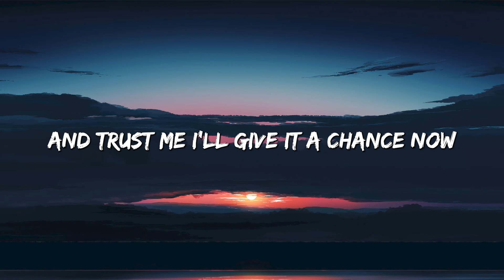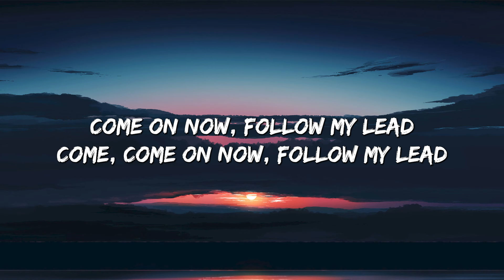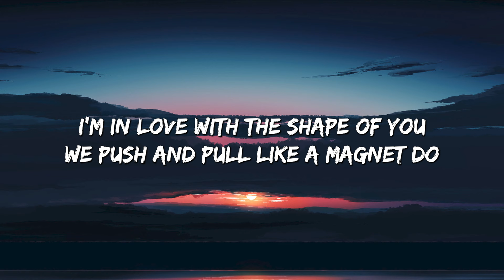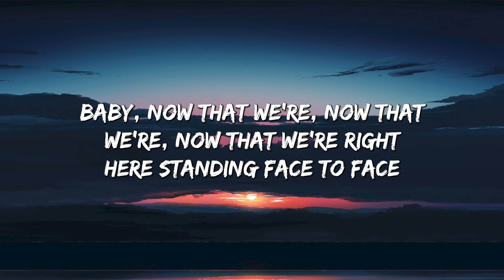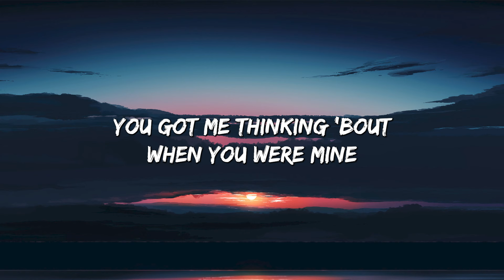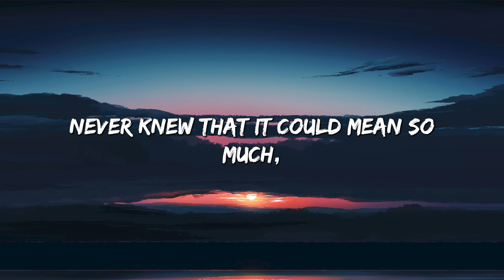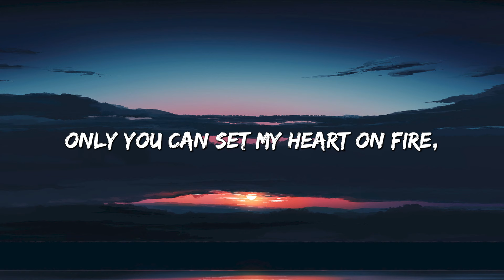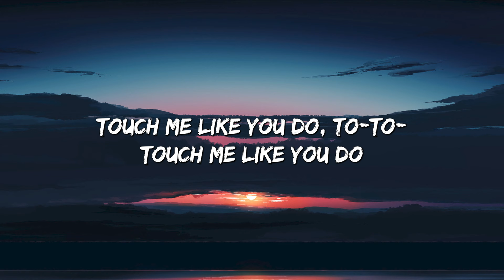Shape of You - Ed Sheeran (Lyrics) || Charlie Puth, Shawn Mendes, Ellie Goulding (Mix)